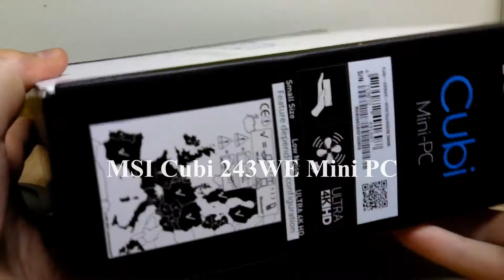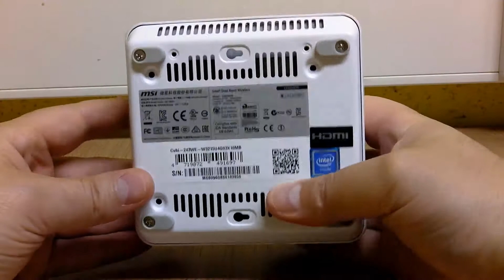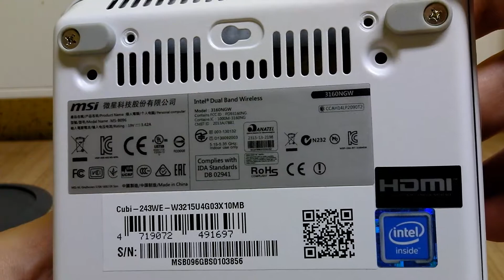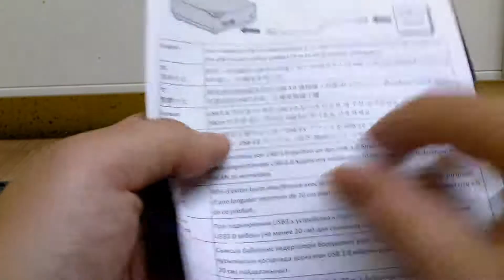MSI Cubi 243WE Mini PC Nettop - Preview & Unpacking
MSI Cubi 243WE Mini PC Nettop Windows 10 Computer